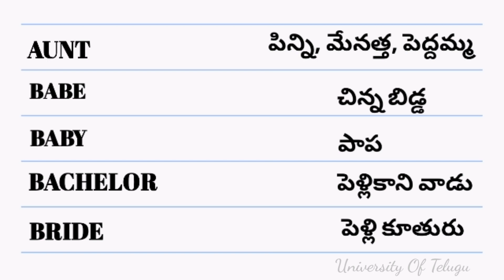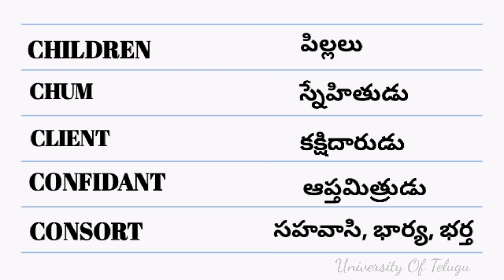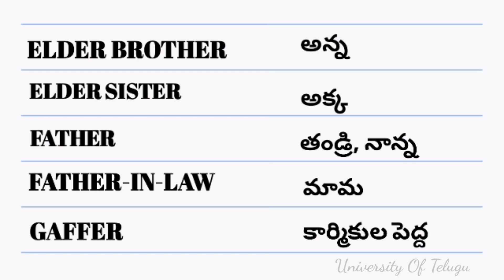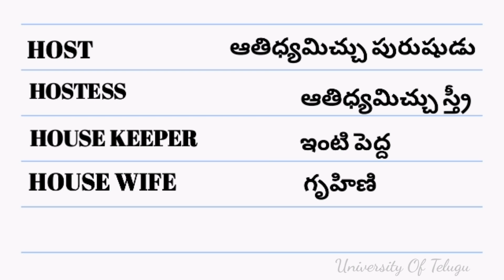|| RELATIONSHIP NAMES || DAILY USED WORDS ENGLISH THROUGH TELUGU || @UniversityOfTelugu ||